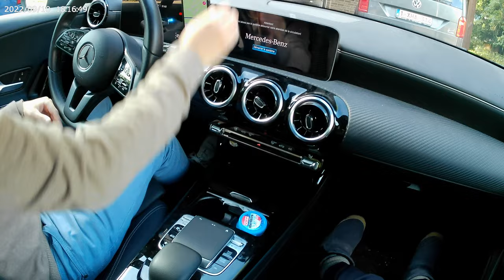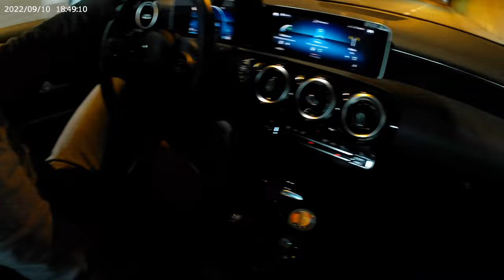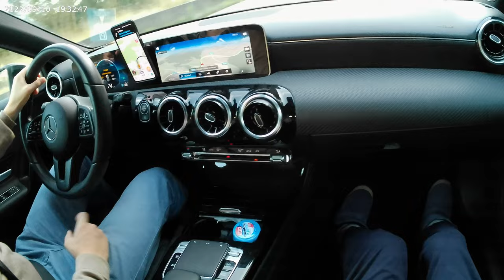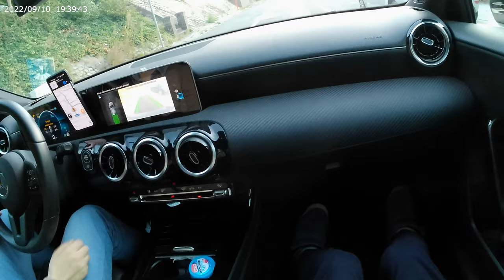Embarque avec moi pour l'essai de la Mercedes A180d